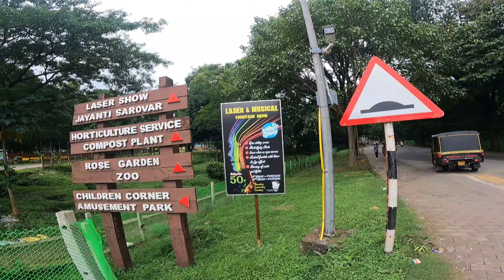Amazing Streets of Jamshedpur || Dosa special Madrashi Hotel || Jharkhand